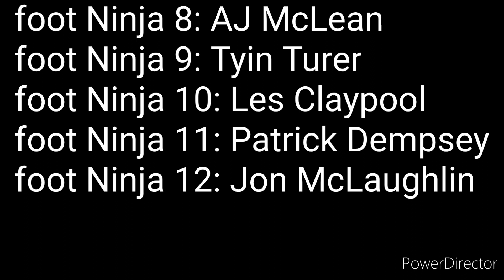foot Ninja Voices